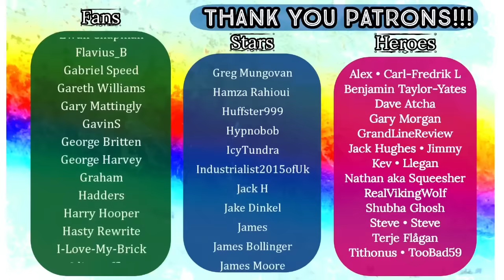American Reacts - RICKY GERVAIS Roasting People To Their Face!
HEROES:
🍀 Kevin Richey
🍀 Morganga
🍀 Dave Atcha
🍀 Mark Demaline
🍀 Alistair Pfloof
🍀 Terje Flågan

STARS:
🍀 GAZB87YORKSHIRESALT
🍀 Dennis Hurley
🍀 Robbie.j

FANS:
🍀 Dan Keating
🍀 DeadManProp
🍀 Matt Hardy
🍀 Friendly Neighbourhood Steve
🍀 JohnT
🍀 Huaysai
🍀 Smug95
🍀 Richard Beckett
🍀 Peter Robson
🍀 Oh2one2
🍀 Chris Padwick
🍀 Damien Young